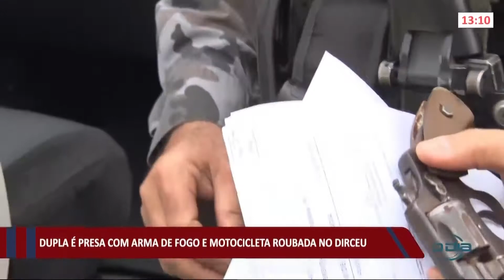Dupla é presa com arma de fogo e motocicleta roubada no Dirceu 23 04 2021